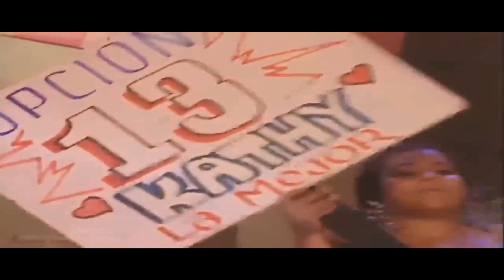THE EPICNESS OF CHIPI CHIPI CHAPA CHAPA